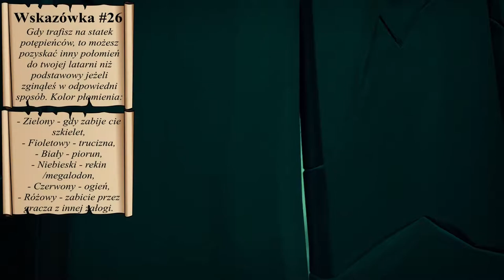Jak (nie) zrazić nooba do Sea of Thieves? Cz.2 - NAJLEPSZY PORADNIK #03 - 30 WSKAZÓWEK - SoT Montage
Hello!☺
BOOM???!!!

★★★Wskazówki★★★
00:38 - #1 - Seapost
00:48 - #2 - Fort jako wyspa
00:58 - #3 - Wygląd statków
01:16 - #4 - Walka z posągami syren
01:24 - #5 - Dbanie o statek
01:33 - #6 - Statki szkieletowe
01:42 - #7 - Galeon szkieletowy - taktyka
01:57 - #8 - Galeon - podstawowa taktyka walki
02:05 - #9 - MAGICZNE KULE
02:34 - #10 - Strzelanie z dział
03:05 - #11 - Łatanie statku
03:18 - #12 - Wyławianie łupów
03:23 - #13 - Wypłynięcie łupów
03:28 - #14 - Zbieranie łupów Rowboat'em
03:51 - #15 - Dwa pokłady na Galeonie
04:06 - #16 - Jedna beczka z prochem? pffff
04:32 - #17 - Beczka z wodą na statku
05:01 - #18 - Zaczep i odczep rołbołta
05:32 - #19 - Rodzaje krypt
05:41 - #20 - Poziomy emisariusza
05:47 - #21 - Kolejna przydatność rołbołta
06:00 - #22 - AUTOMOVE
06:26 - #23 - WHAT SHALL WE DO WITH THE DRUNKEN SAILOR!?!
06:41 - #24 - Zadania poboczne
06:48 - #25 - BOOOOOOOOOM!!!
07:05 - #26 - Rodzaje kolorowych płomieni
07:28 - #27 - Szkielety ze skarbami
08:28 - #28 - Ceny kluczy do skarbca
08:58 - #29 - ZGADYWANKA W KRYPCIE
09:22 - #30 - NEONOWA RYBKA!

♞♞♞Guests♞♞♞

Bayaz
Solek
Malza